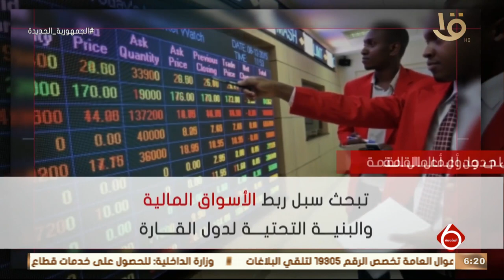نشرة السادسة | القمة التنسيقية الأفريقية في كينيا